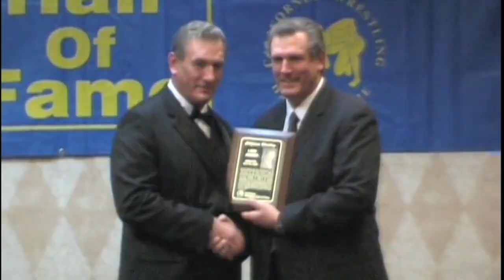Lars Jensen - 2009 California Wrestling Hall of Fame Honoree